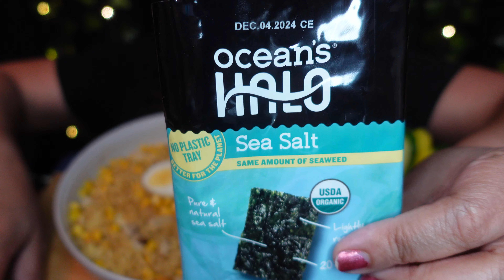ASMR Shin Gold Noodles, Chicken, Corn, Egg | Eating Show | No Talking | ASMR Eating Sounds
ASMR eating Shin Gold spicy noodles topped with egg, dried seaweed, chicken, and corn.  I also have cucumber, tomato, yellow pickled radish.  burps and slurps